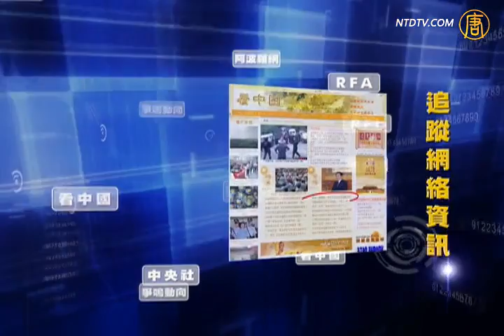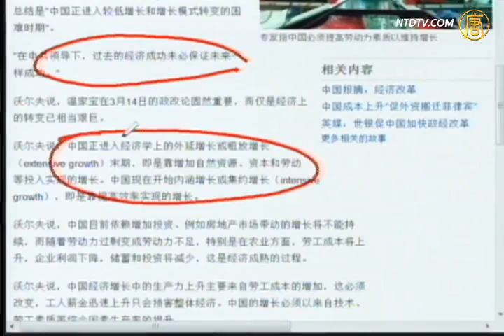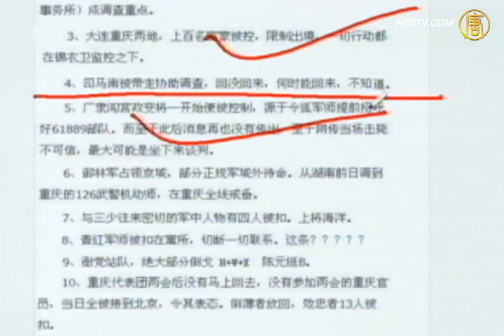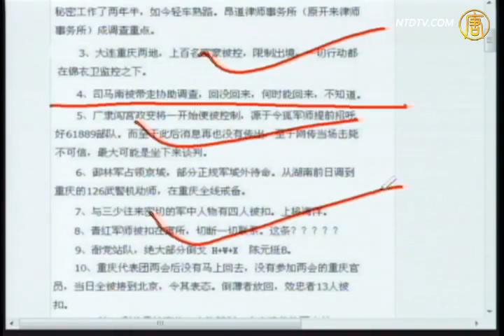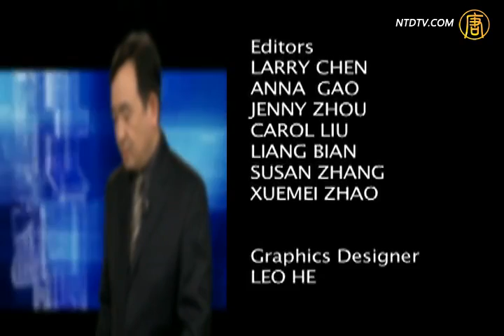【今日点击】中国转型面临山雨欲来之势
【新唐人2012年3月23日讯】【今日点击】（1249-2）中国转型面临山雨欲来之势：中国的经济将面临变故的境地。